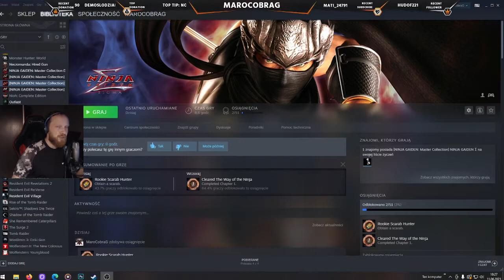Doku (Czternasty Boss)(Sigma) Ninja Gaiden: Master Collection 100% (Hard) #28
- Intro: The Red Jumpsuit Apparatus - Face Down